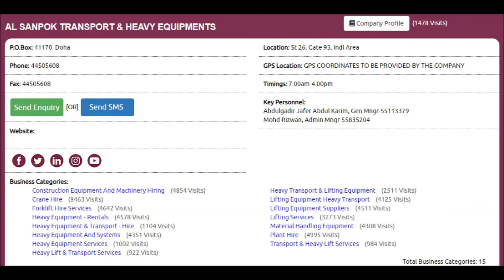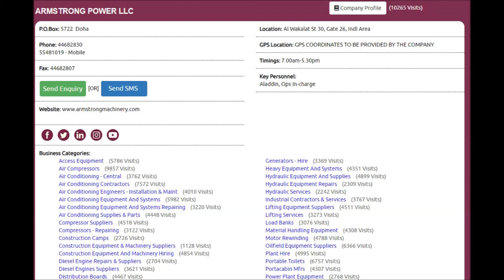Top 10 Lifting Services Supplies Companies in Doha, Qatar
Top 10 Lifting Services Supplies Companies in Doha, Qatar with Qatar Directory ( Online ), Click to view the full list of companies,

Thanks.